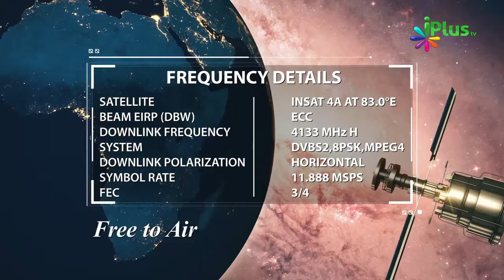Daud Alaihissalaam Raat Me Kaise Namaz Padhte the By Zaid Patel